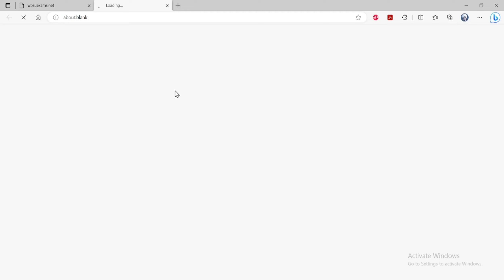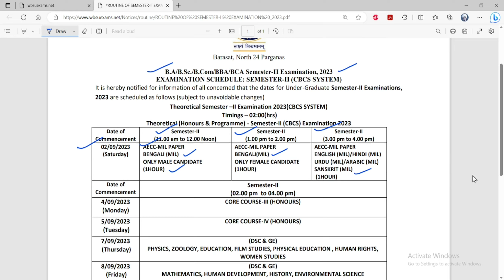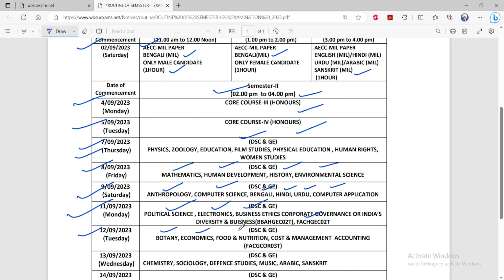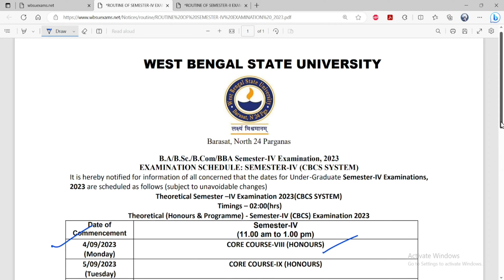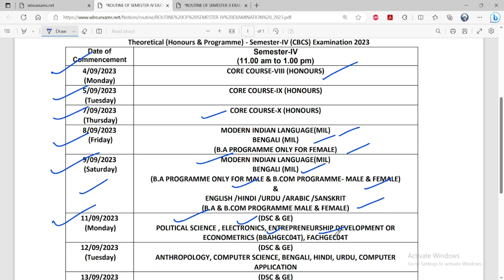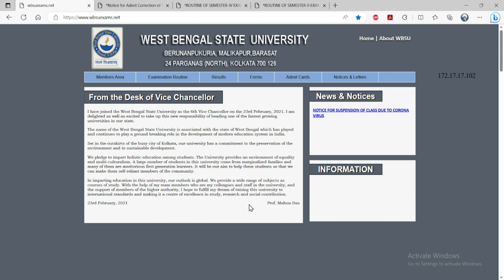WBSU DOWNLOAD ADMIT CARD & ROUTINE FOR SEMESTER-II SEMESTER-IV EXAMINATION, 2023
DOWNLOAD THEIR ADMIT CARD   17/08/2023
ROUTINE FOR
SEMESTER-II SEMESTER-IV   EXAMINATION, 2023
B.A./B.Sc./B.Com (Hons. /General/ Major) for Regular & Backlog Candidates